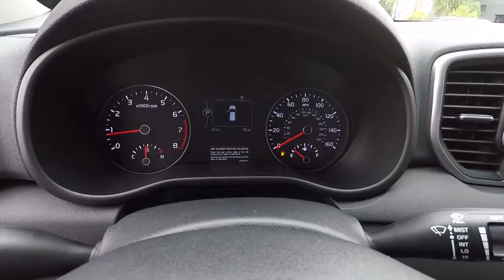2017 Kia Sportage Portland, Beaverton, Hillsboro, Vancouver, Gresham OR 1068282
2017 Kia Sportage

Broadway Kia
307 NE Broadway St

Created for urban adventure, the completely redesigned 2017 Kia Sportage is the most extraordinary compact crossover on the road. Flaunting an imposing appearance, a solid stance, upgraded cabin, and the torque to take you wherever the journey leads you. Unmistakably new, the 2017 Sportage captivates the eye and inspires the sense of adventure with its dynamic design. The Sportage is a modern compact crossover that breaks conventions with an elegant, extroverted exterior distinguished by sweeping curves, sleek lines, and contemporary features. Top craftsmanship embodies every detail, from the materials to the upgraded seats with calibrated touch points. Boasting expanded cargo room, the Sportage has ample capacity for everything you want to take on your travels. The 60:40 flat-folding rear seats and dual-level cargo floor give you the versatility to create the space you need for every trip. Choose between a 181hp 2.4L engine or a 240hp 2.0L turbocharged engine. The Dynamax all-wheel drive system senses and adjusts traction requirements for changing road and weather conditions, and is available on all trims. With top-of-the-line technology powering driver assistance, convenience, and entertainment, the everyday drive becomes a delight - select either an available 7in color touchscreen display, or the voice-command navigation system with 8in color display to keep you at the center of the world. The Sportage even gives you a helping hand with features like: Autonomous Emergency Braking (AEB) system monitors vehicles ahead of you to help prevent a collision and the Smart Power Liftgate opens automatically by sensing your key, giving you hands-free access to the cargo area.